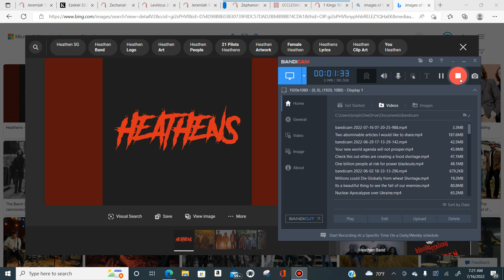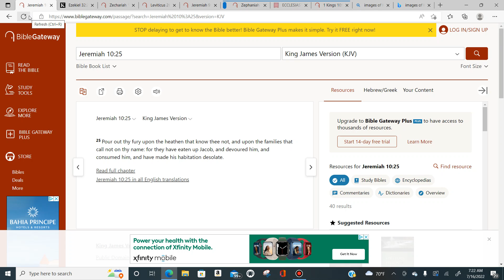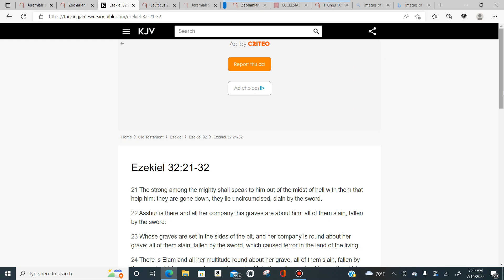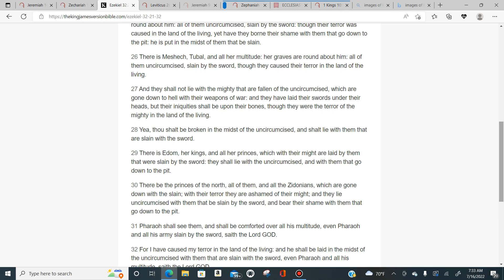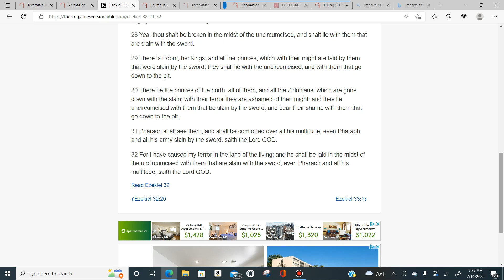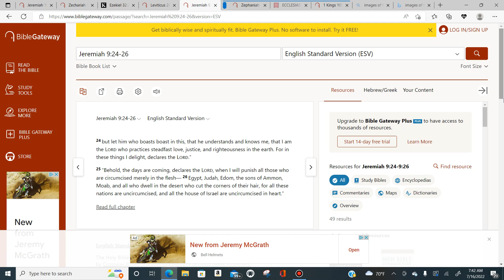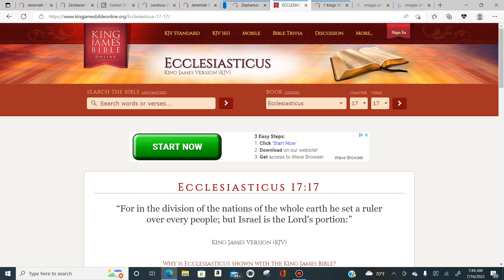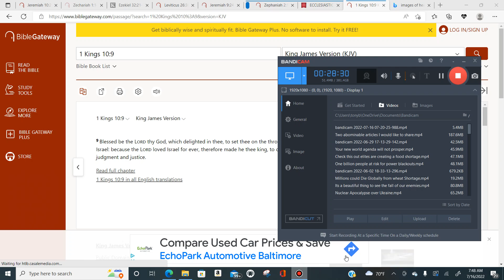Yahawah will pour his fury upon all Heathens!!!